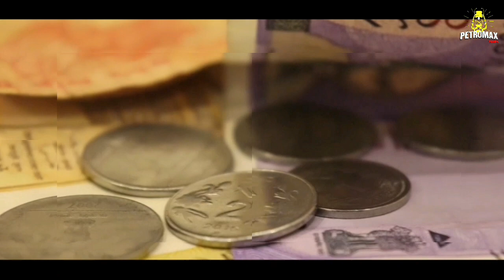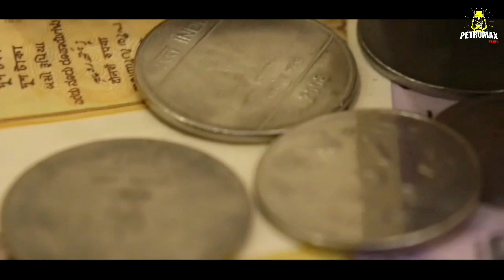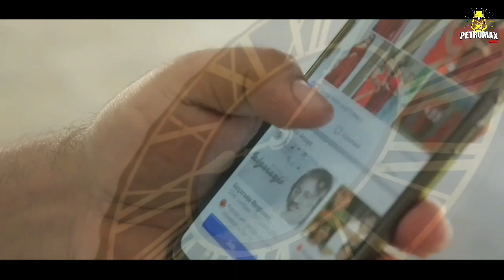don't waste your time | நேரத்தை வீணாக்காதீர்கள் | PETROMAX tamil | karthick raja